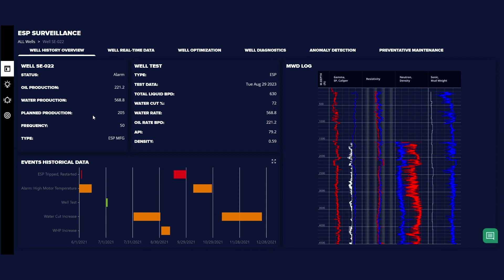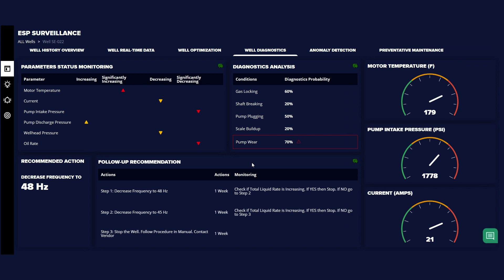SoftServe’s ProdIQ: Transforming the Oil & Gas Industry With Generative AI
Gen AI is redefining the O&G industry. Our video presentation highlights SoftServe's ProdIQ Digital Oilfield platform, equipped with a cutting-edge ChatGPT integration to troubleshoot intricate systems such as electrical submersible pumps (ESP). Experience AI in full swing, diligently analyzing data, consulting vast knowledge bases, and delivering insights to resolve pump-related issues. Want to learn more?